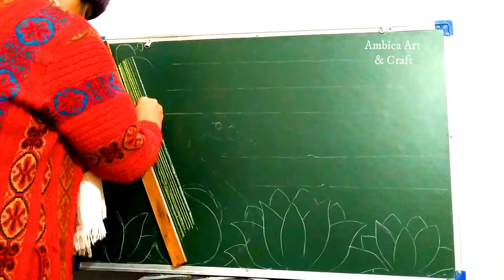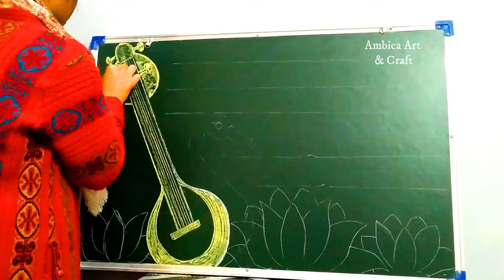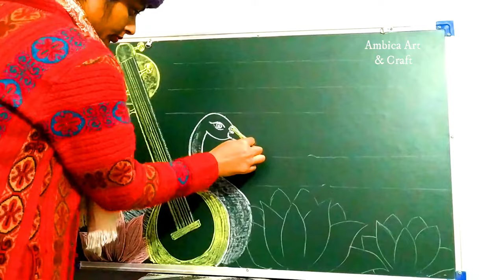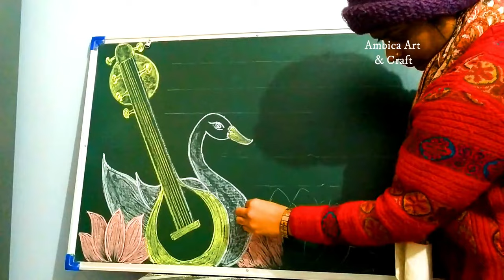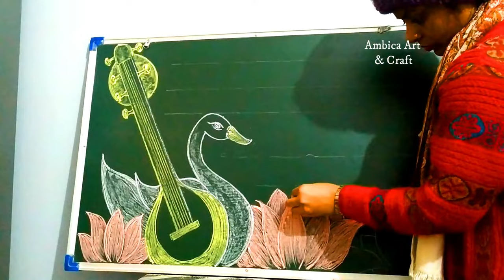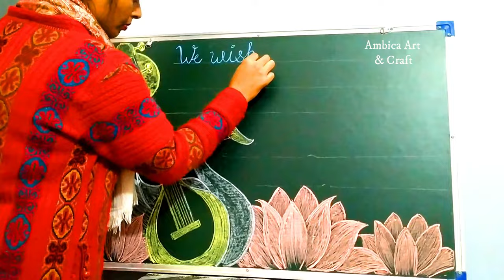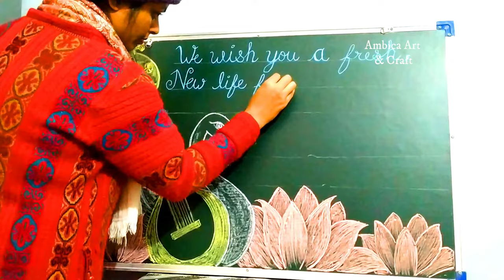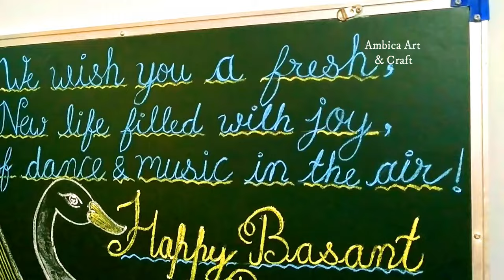How to make Basant Panchami blackboard | Saraswati Puja board decoration | school boaed decoration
Hello Friends,

In this video i show you "vasant panchami easy drawing step by step / happy basant panchami drawing for beginners